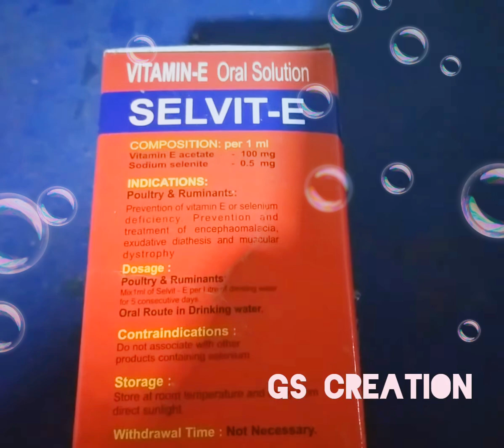Selvit E - සෙල්විට් E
Selvit E